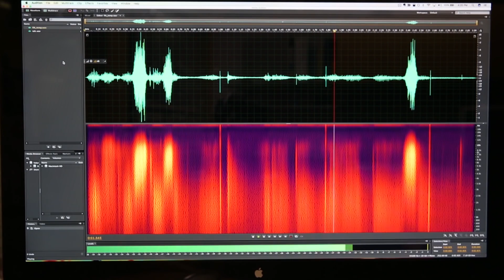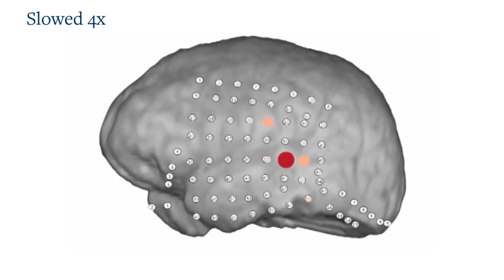How Does Your Brain Decode Garbled Speech?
When you're suddenly able to understand someone despite their thick accent, or finally make out the lyrics of a song, your brain appears to be re-tuning to recognize speech that was previously incomprehensible.
University of California, Berkeley, neuroscientists have now observed this re-tuning in action by recording directly from the surface of a person's brain as the words of a previously unintelligible sentence suddenly pop out after the subject is told the meaning of the garbled speech. The re-tuning takes place within a second or less, they found.
The findings will aid Knight and his colleagues in their quest to develop a speech decoder: a device implanted in the brain that would interpret people's imagined speech and help speechless patients, such as those paralyzed by Lou Gehrig's disease, communicate.
 Series: "UC Berkeley News" [Science] [Show ID: 31962]